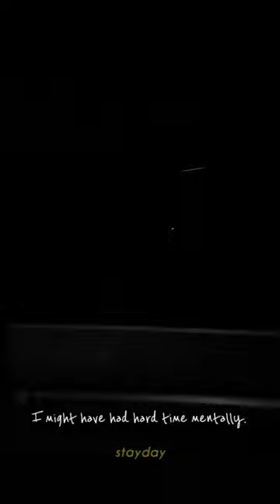bangchan talk about felix;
stray kids
how many times bangchan thingkin about felix
so good damn, I like ..
bangchan and felix wow
xxxxxx